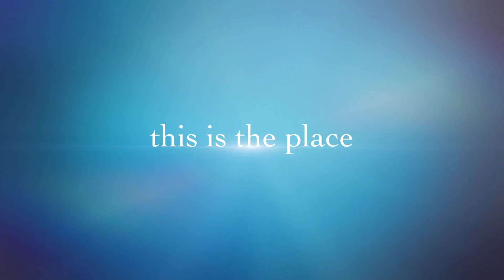Plant Grow Harvest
This video is about Plant Grow Harvest